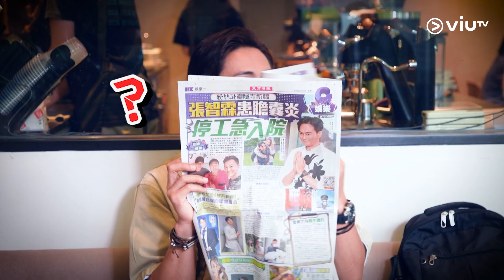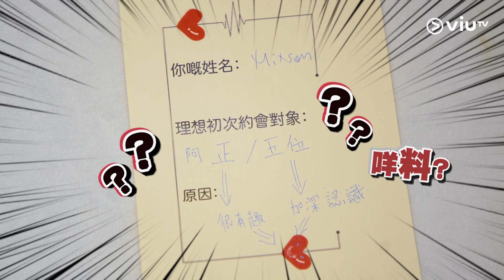《姊妹們的國際市場》第一次約會就撻Q？！尷尬癌發作！MIXSON犯大忌扣晒分！女仔聽到實會嬲！